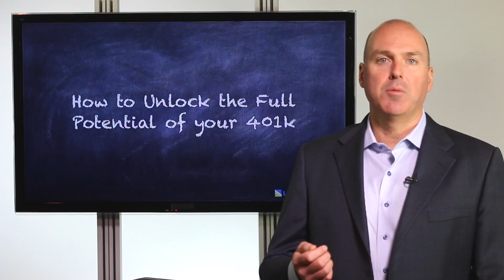401k Thank You For Registering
1. Watch our free educational videos here on our YouTube Channel

2. Like the Money Evolution Facebook Page. Additional investment and retirement planning content, including Live Stream Market, updates not on the YouTube Channel.

3. The Retirement Time Machine online course! Over 13 hours of instructional video and dozens of forms and worksheets to help you learn How to Optimize Your Financial Resources and Create a More Confident Plan For Your Retirement!

4. Our WealthVision Comprehensive Financial Plan

Are you saving money in a 401k?

Are you confused when trying to decide the best choices for your retirement, and frustrated that you may not be getting enough information to help you decide?

Understanding and learning how to maximize your 401k may be one of the most important factors in helping you pursue your financial goals.

Thats why I want to invite you to my brand new LiveStream Online Presentation on…

How to Unlock the Full Potential of your Companies 401k Plan